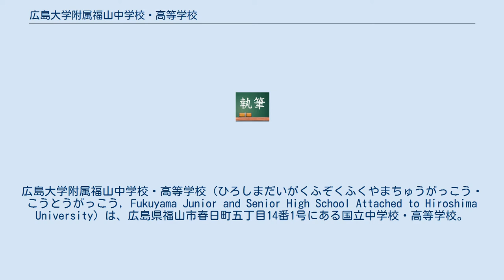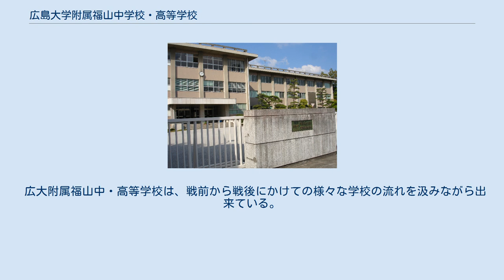広島大学附属福山中学校・高等学校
広島大学附属福山中学校・高等学校（ひろしまだいがくふぞくふくやまちゅうがっこう・こうとうがっこう, Fukuyama Junior and Senior High School Attached to Hiroshima University）は、広島県福山市春日町五丁目14番1号にある国立中学校・高等学校。
中高一貫校。
 広島大学附属中学校・高等学校（「本校」と呼ばれる）や近大附属福山（「近大」と呼ばれる）などとの混同を避けるため「広大福山」「福山附属」「広福（ひろふく）」などの略称が用いられる。
 広島大学の附属学校で、全学の中学・高校教員免許取得希望者を対象とした教育実習を行っている。
 2015年度から文部科学省よりスーパーグローバルハイスクール (SGH) の指定を受けている。
 広島女子高等師範学校附属中学校・高等学校、広島青年師範学校附属中学校・高等学校が廃止され、1951年（昭和26年）4月に広島大学附属福山中学校、翌1952年（昭和27年）4月に広島大学附属福山高等学校が設立された。
広島女高師附属中の前身となる1887年（明治20年）創立の山中高等女学校から数えると100年以上の歴史がある。
1973年に福山市緑町から春日町に移転した。
 創立以来主体的な取り組みで運営され、大らかな校風が特徴である。
自由・自主の理念は学校活動のあらゆる場面で生かされ、1966年（昭和41年）よりベルやチャイムによる日課時限報知を廃止している。
 1962年（昭和37年）、全国の国公立校で初めて中高一貫教育を導入した。
運営機構は部・ 係で構成されているがそれらは中・高で分かれていない。
教育研究において特に中高一貫教育の研究が全体と教科で行われている。
 進路においても、生徒の主体性を尊重した指導が行われている。
進路先は全国の難関大学に及び、広島大学の附属校であるにもかかわらず広島大学よりも他大学へ進学する者が多い。
 校章もシンボルカラーも、瀬戸内海と風景、気候が似た地中海の古代ギリシャの文化からとられている。
 中高一貫教育を実施しており、中学校1年から高等学校3年までをそれぞれ1年から6年と呼んでいる。
中学校から入学した者は中学卒業後原則全員が4年に連絡入学する。
1～3年は各3学級、約120名（男子60名、女子60名）で、4年次に2学級分の高校からの入学生が加わり5学級、約200名となる。
 なお、高校入試では男女関係なく上位80名が合格なので男女比は各学年でまちまちとなる。
全生徒数は年により変わるが970名程度である。
 HRの教室は1・2年生がB棟、3・4年生がC棟、5・6年生がA棟となっていて、施設・設備の利用も中高の区別はない。
 教官も中高一体で運営されている。
 現在では、中学校は国語、算数、理科、社会の4科目、高等学校は国語、英語、数学、理科、社会の5科目による入学試験が例年2月の初めに行われている。
 中学入試では伝統的に第1次選考（学科試験）合格者対象の第2次選考として抽選（くじ引き）が行われていたが、2007年度より廃止され代わりに第2次選考として作文による選考が行われた。
その作文による選考も2013年度より行われていない。
 抽選の倍率は約1.5 - 2倍であった。
抽選は文部省（現：文部科学省）の指導の下行われており、当校教官の中にも反対意見があった。
国会でも附属福山の抽選廃止の是非が問われたことがあったが、当時の文部科学省は譲らなかった。
 多くの部で兼部が可能である。
各クラブへの参加は任意である。
 広大附属福山中・高等学校は、戦前から戦後にかけての様々な学校の流れを汲みながら出来ている。